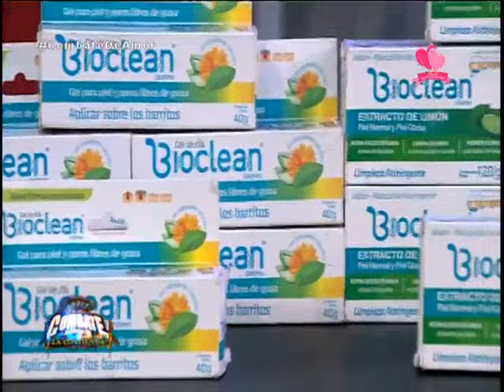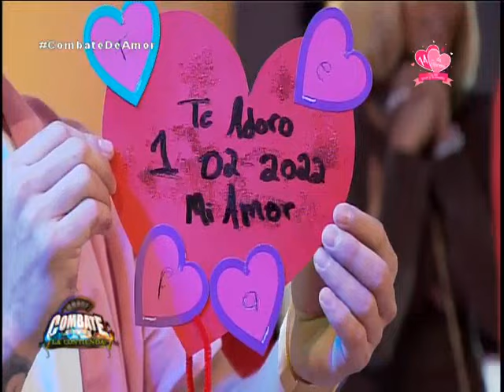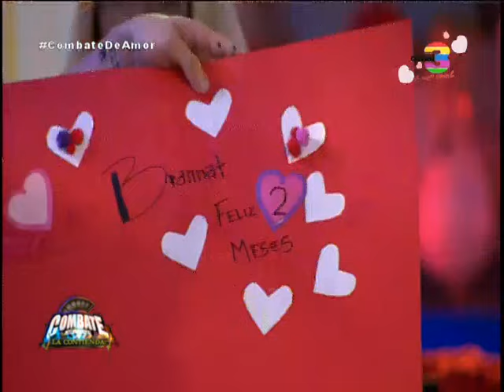Combate: Programa del 14 de febrero del 2022